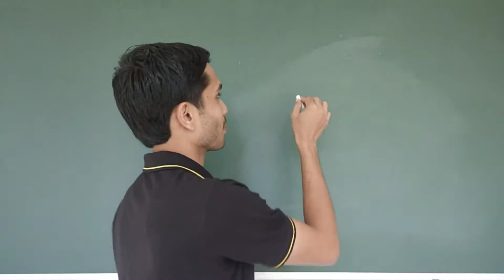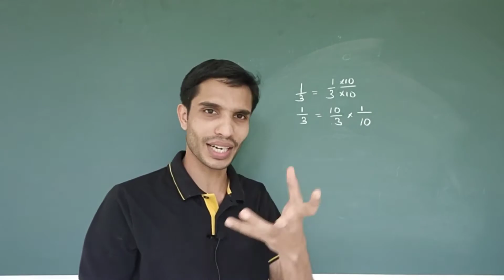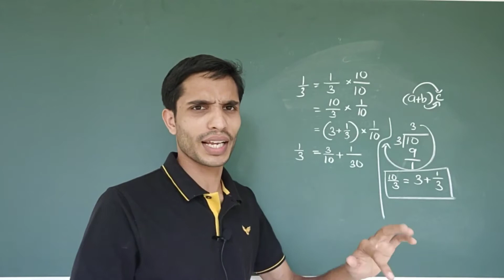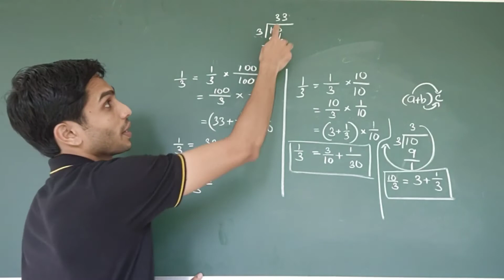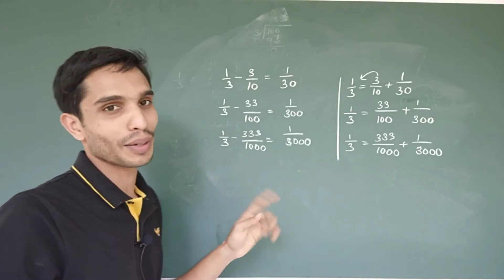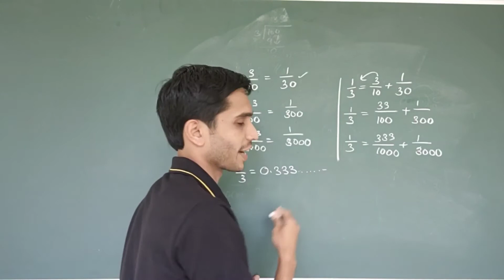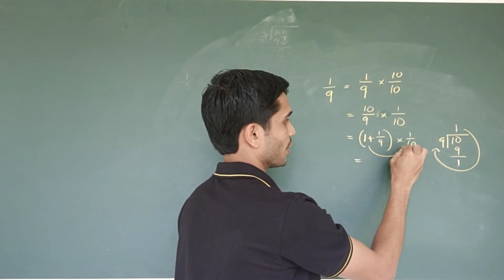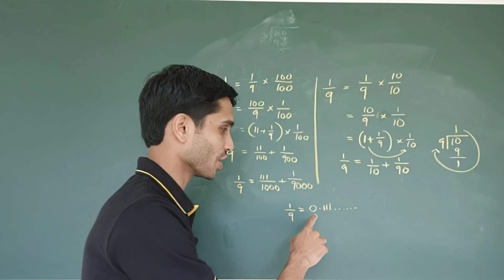Decimal from|| class 9|| part 4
New form